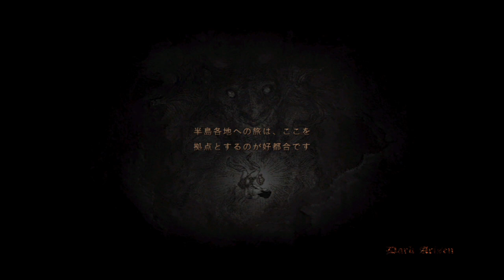Dragon's Dogma Dark Arisen #3 深淵からの誘い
再生リスト

日本では当時馴染みが薄かったオープンワールドゲームにカプコンが挑戦した作品。開発メンバーは伊津野英昭氏を始めとした『デビルメイクライ』シリーズのスタッフが中心となっている。
同社は次世代機で『DEAD RISING』等の箱庭を自由に行き来する作品は手掛けていたが、オープンワールドを全面に押し出したのは本作が初となる。
『The Elder Scrolls』シリーズや『Fallout』シリーズ、『Two Worlds』シリーズ等のMMORPGライクなオープンワールドゲームが世界的な人気と評価を得ている現状を前に、国内メーカーが初めて本格的に乗り出した、と言ってよい。

基本は剣と魔法の世界であり、全体的なデザインは良く言えば馴染み深いが悪く言えば使い古されているものの、手軽で爽快な戦闘面では独自のテイストが光る。
多人数プレイは出来ないものの、非同期なオンラインシステムを搭載している。その交流にもSNSと連動させたりするなど、プレイヤー間の交流性は強い。